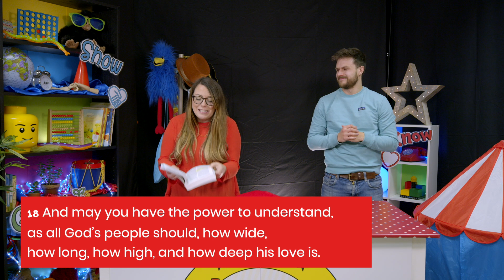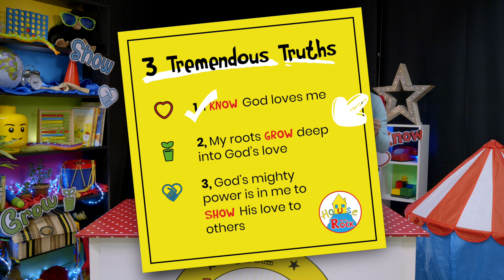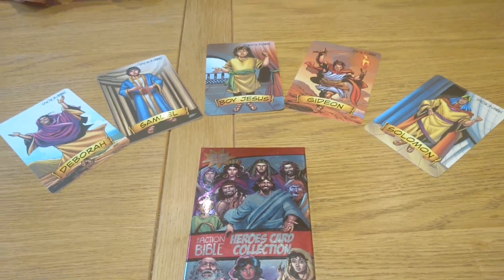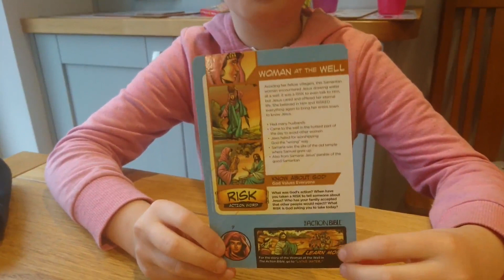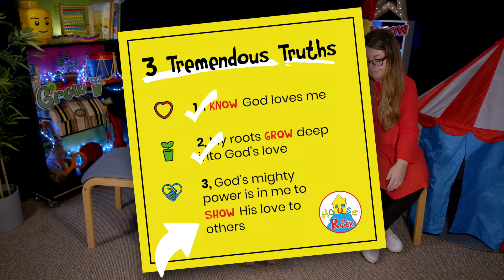What's it all about?! - Episode 1, The Know Grow Show Show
We will find out from Ben and Hayley what 3 Tremendous Truths God wants us to know through fun games, help from our Living Rock families and an exciting outreach activity we’d love you to take part in. Are you ready? Let’s watch it and grow together!